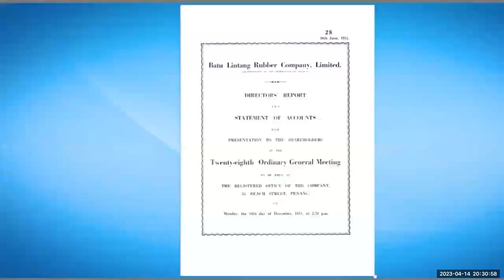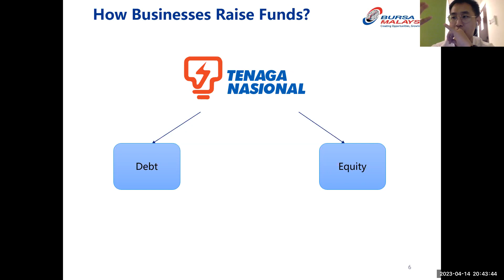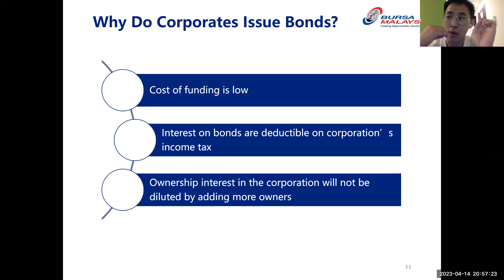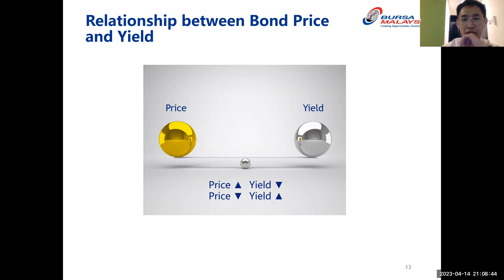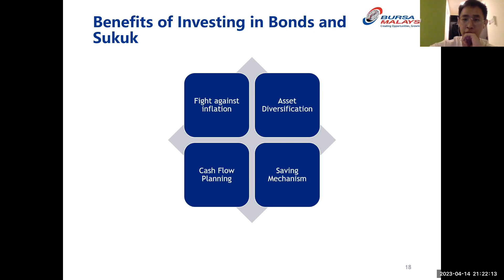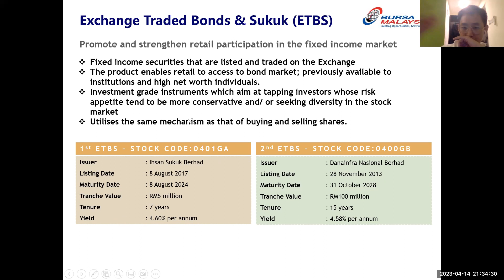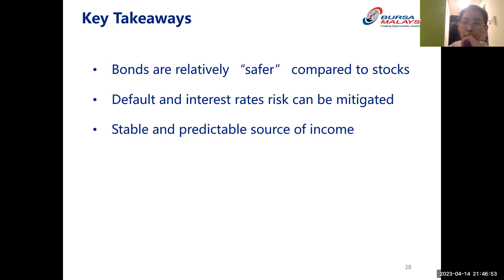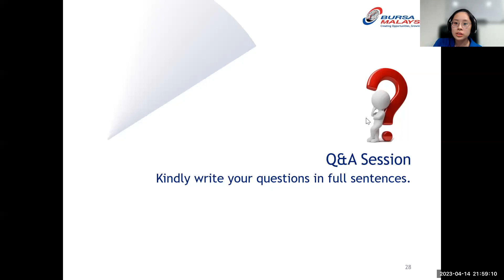ICM Webinar 2023 #3 Build Passive Income with Exchange Traded Bonds and Sukuk